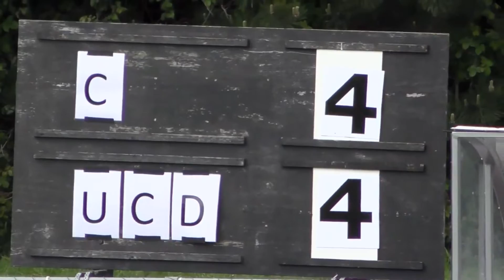UCD vs Cork C of I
Men's EY Hockey League promotion/relegation playoff; May 5 2019, Whitechurch Park